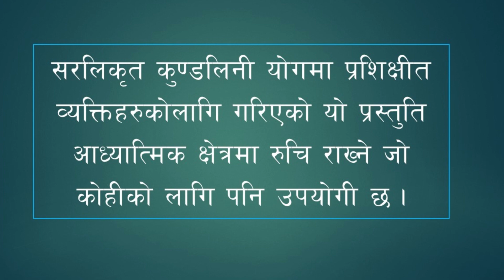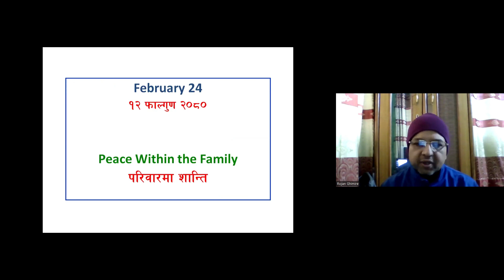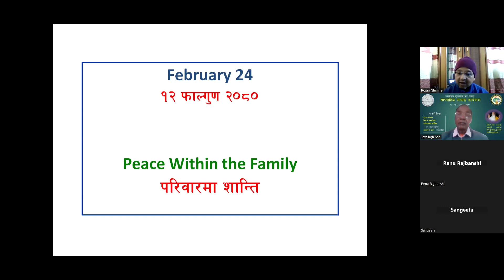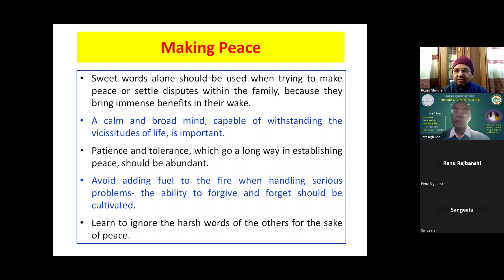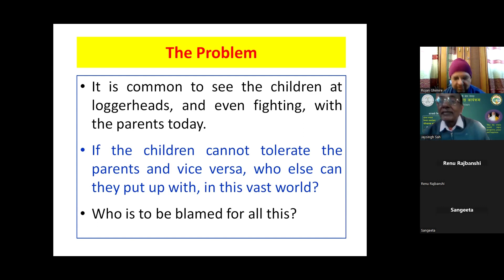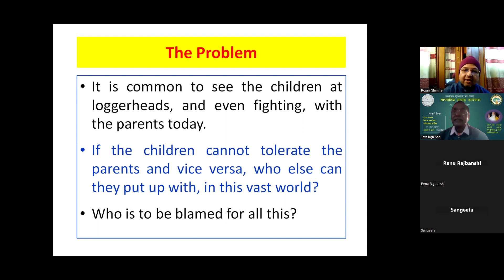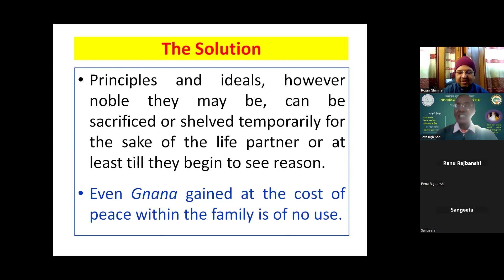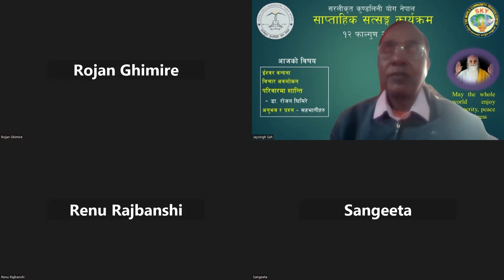Vethathiri Maharishi - परिवारमा शान्ति (Peace Within the Family)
This video is a zoom-talk in Nepali, based on the article of Vethathiri Maharishi, "Peace Within the Family” taken from his book, "Blossoms of Life"